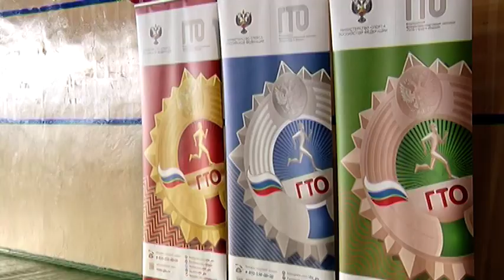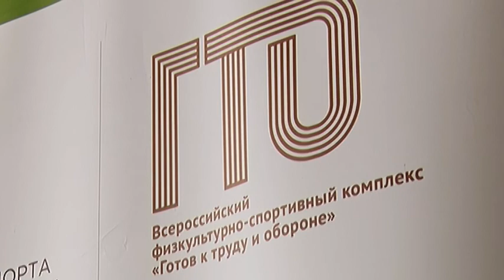Программа "ProСпорт". 6 февраля 2019 года